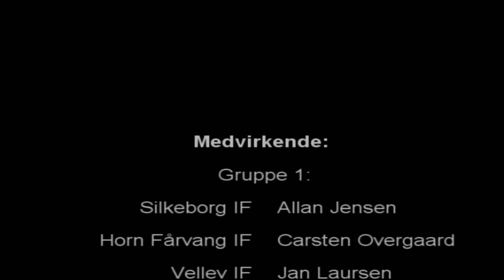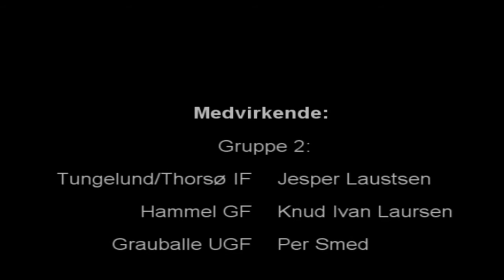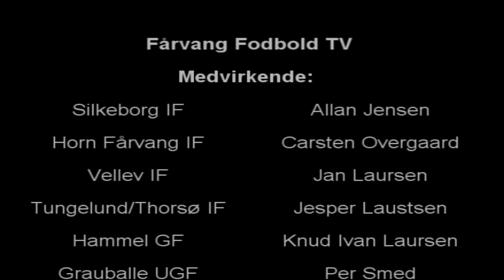Debatprogram - Afsnit 4: Ungdom eller rutinen? Afsnit 4/6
Efter sæsonen efteråret 2011, har Fårvang Fodbold TV afholdt et debatprogram. Her følger afsnit 4 af 6. Deltagere svarer her i afsnittet på spørgsmål om det er det nye arv man skal satse på, eller om det er rutinen!

Tjek vores Facebook side, Fårvang Fodbold TV, dagligt.
Næste afsnit følger søndag!

Deltagere:
Allan Jensen, Silkeborg IF
Carsten Overgaard, Fårvang IF
Jan Laursen, Vellev IF
Jesper Laustsen, Tungelund/Thorsø IF
Knud Ivan Laursen, Hammel GF
Per Smed, Grauballe UGF